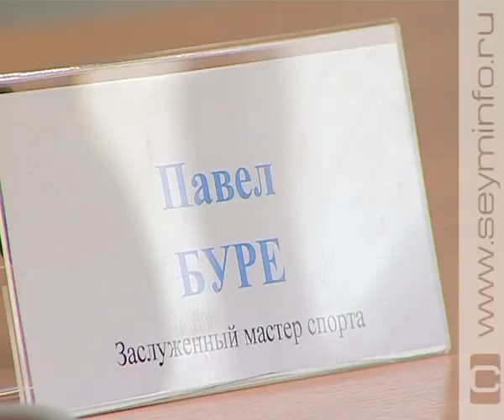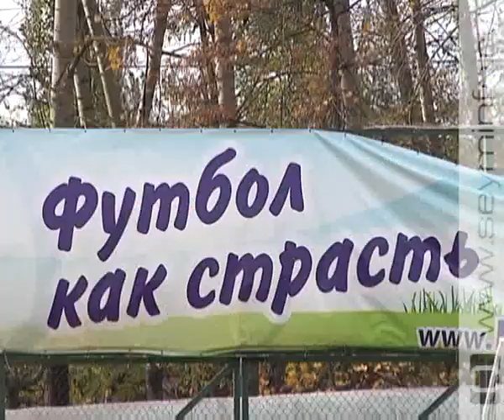Спорт-ТВ за 30.12.2011